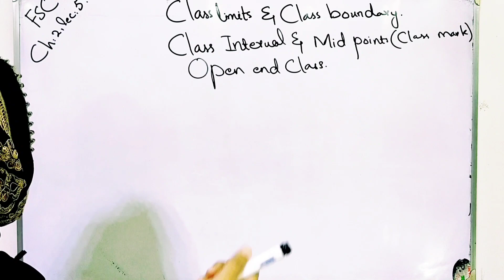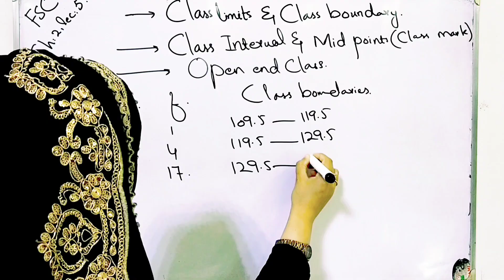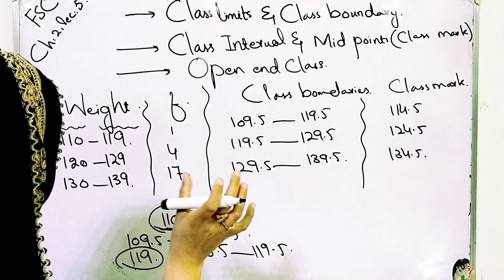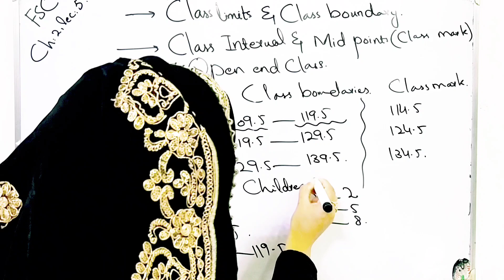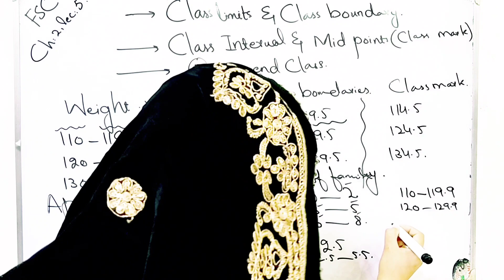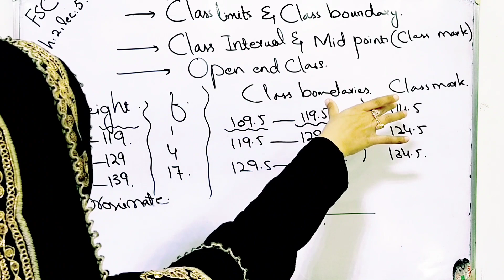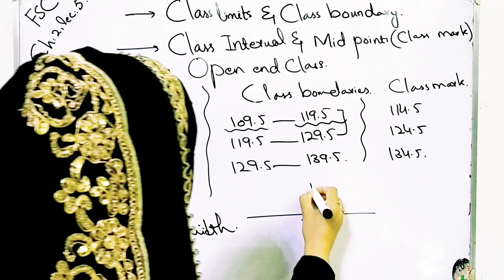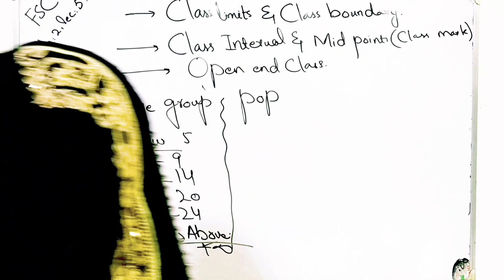Class limits, class boundary, class interval and open end class amazing discussion ch 2 lec 5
Class limits, class boundary, class interval and open end class amazing discussion
Construction of statistical tables
Classification and types of classification